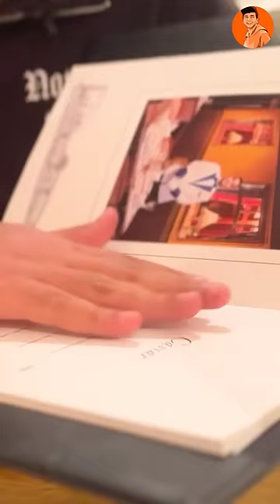Aaj khaayi Rs33,000 ke macchli ke ande maane